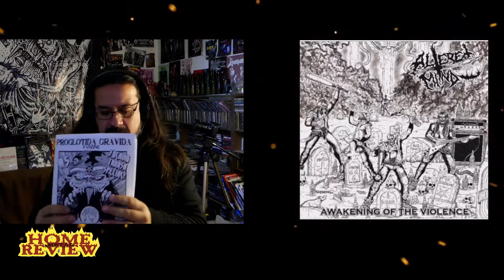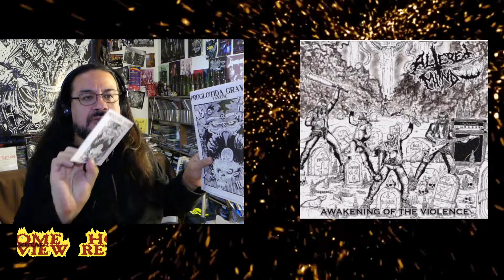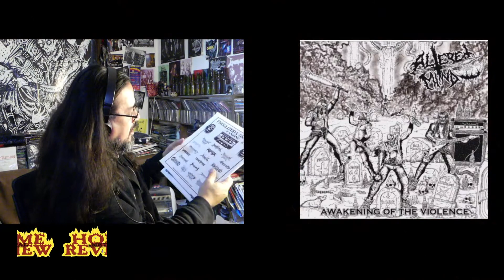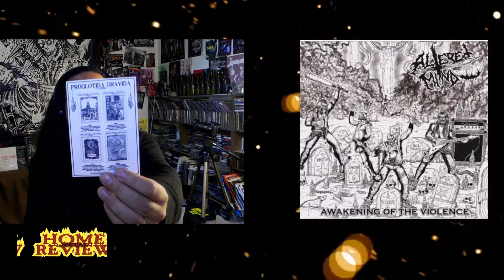☢️ HOMEMETALREVIEW 2021 #23 💿 📀 📼 Altered Mind "Awakening Of The Violence".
☢️ HOMEMETALREVIEW 2021 #23 💿 📀 📼
Hola amig@s, hoy les presento una joven banda de la comuna de Isla de Maipo, Chile, llamada Altered Mind, quienes ejecutan un thrash metal en la vieja escuela, sonidos de los comienzos de Kreator, Sodom, el viejo Sadism , También algo de Sepultura del "Morbid Visions" , creo que tienen bastantes riffs con los que seguirán sacando buen material, como este demo 2021 llamado "Awakening Of The Violence".
Ademas les quiero mostrar en este review, el numero #5 de la zine Proglótida Grávida. con su especial de Thrash Metal Chileno !
▶️ BANDA: Altered Mind
▶️ PAIS: Isla de Maipo, Chile
▶️ SELLO: Autoproducido